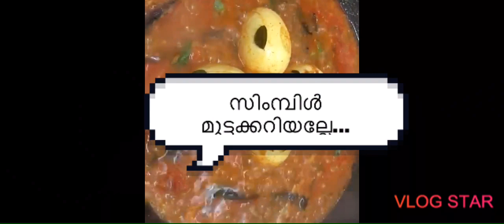15 മിനിറ്റ്സ് Simple Egg Curry/Malayalam/Naadan style/മുട്ടക്കറി